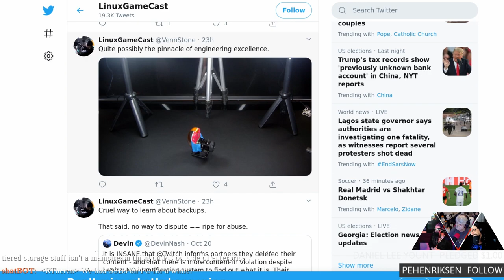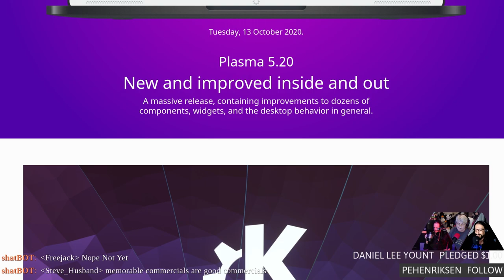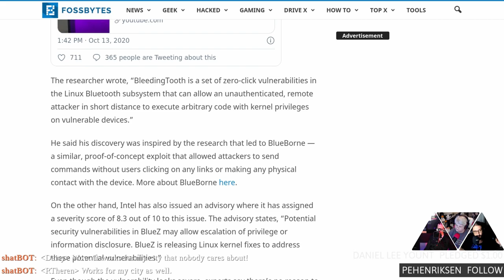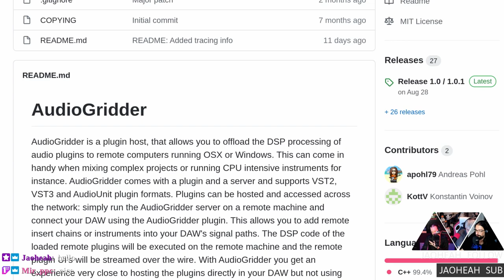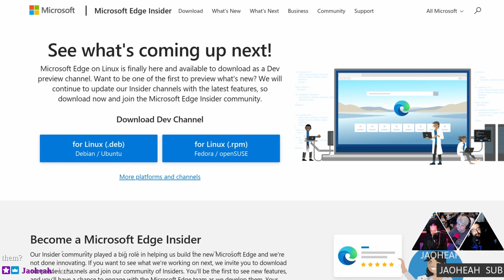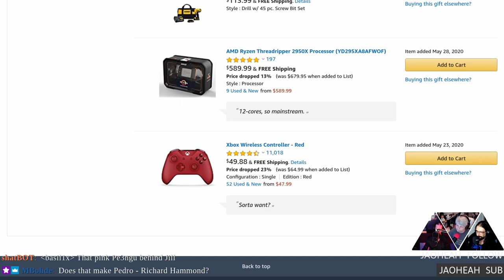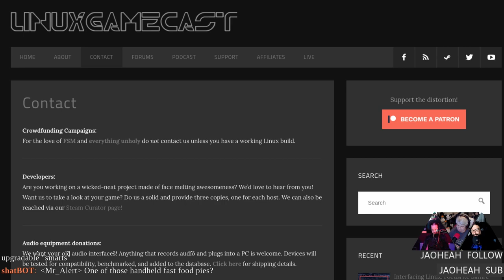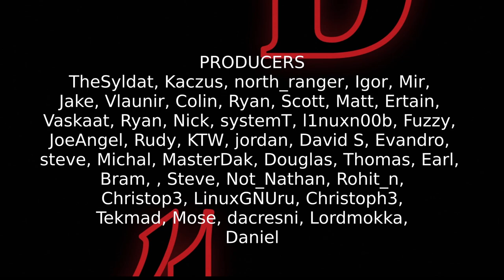Linux Weekly Daily Wednesday: The Linux Edge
Microsoft releases Edge for Linux. Jami begins getting things Together, openSUSE is looking for writers and video editors, and a new Pi Compute Module with PCIe powers.

Special Tanks:
Rtheren (H20 from the wishlist)
Jaoheah (Twitch sub)

Timestamps:
00:00 Intro
06:20 openSUSE call for volunteers
09:45 KDE Plasma 5.20
15:50 Wttr.in
18:35 Another bluetooth flaw
22:20 Jami Together
25:35 Audio Gridder
28:25 Saffire Pro 40 under Linux
31:50 Microsoft Edge for Linux
38:30 Windows calculator Snap
41:10 Shilling and self promotion!
49:50 Pi compute module
54:50 Emails